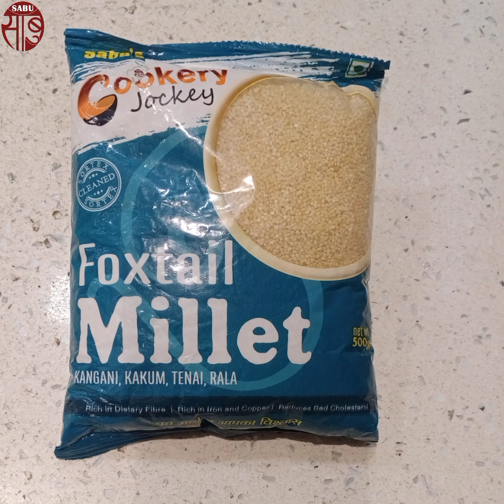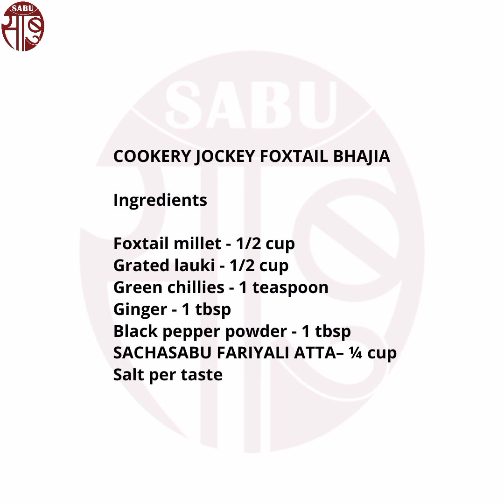COOKERY JOCKEY FOXTAIL MILLET BHAJIYA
COOKERY JOCKEY FOXTAIL BHAJIA

Ingredients
Foxtail millet - 1/2 cup
Grated lauki - 1/2 cup
Green chillies - 1 teaspoon
SACHASABU FARIYALI ATTA– ¼ cup